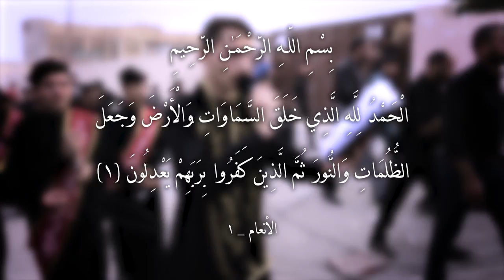|| يابو علي || سجاد الزيادي || كلمات: علي الگرعاوي